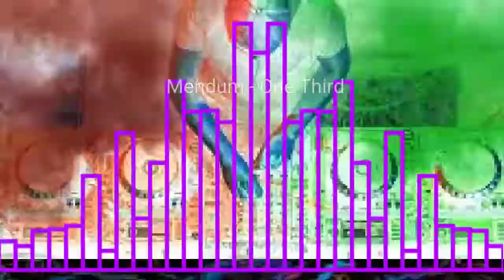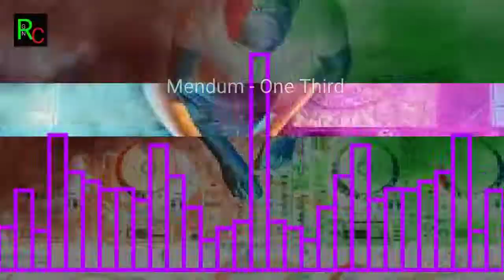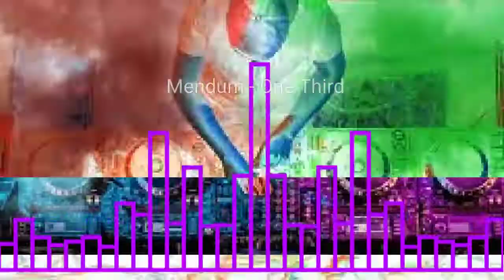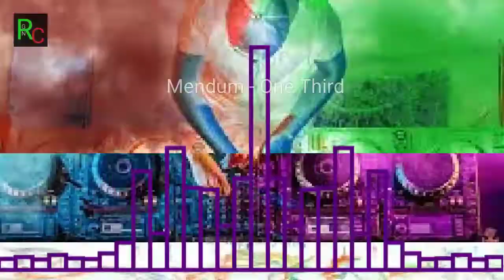Mendum - One Third